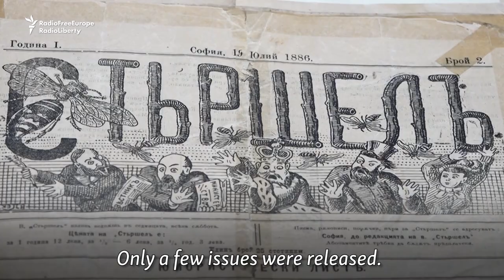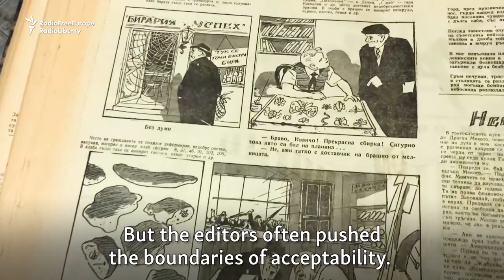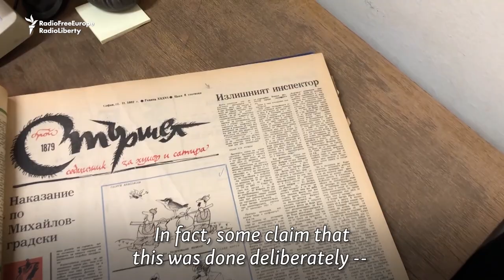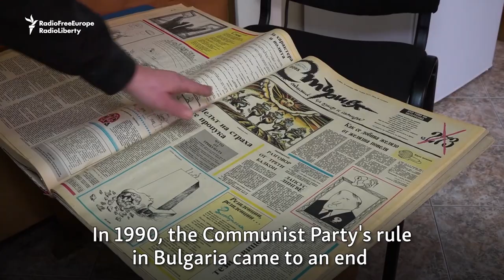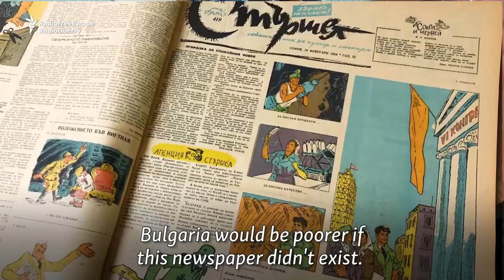At 75, Bulgaria's 'Hornet' Newspaper Keeps Stinging Opponents With Satire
Starshel, whose name means "The Hornet," is Bulgaria's oldest satirical publication. In its early days under communist rule, it poked fun at capitalism and American imperialism, but it also sometimes took on the country's own leadership.